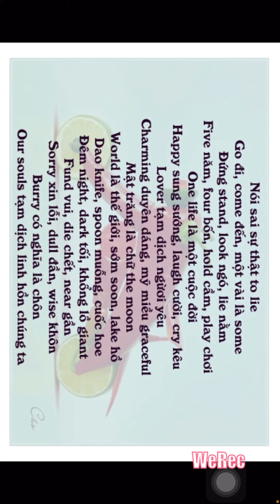Học từ vựng phần 2